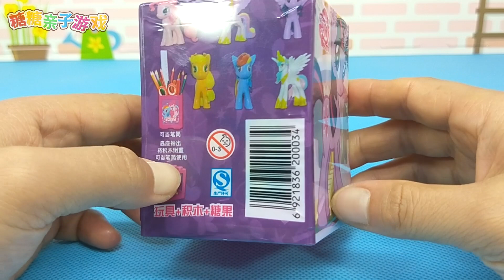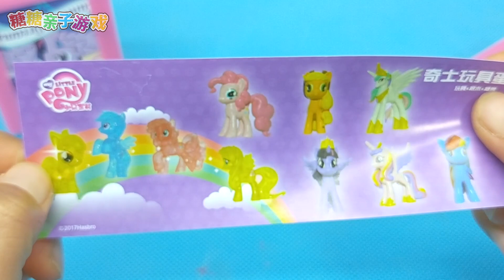小马宝莉公主史努比玩具蛋 玩神秘惊喜蛋啦